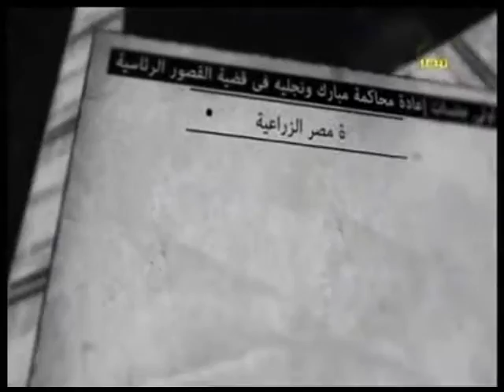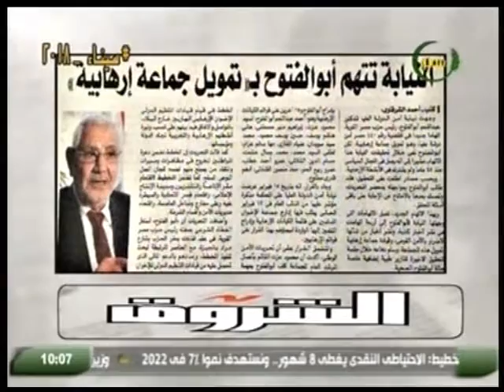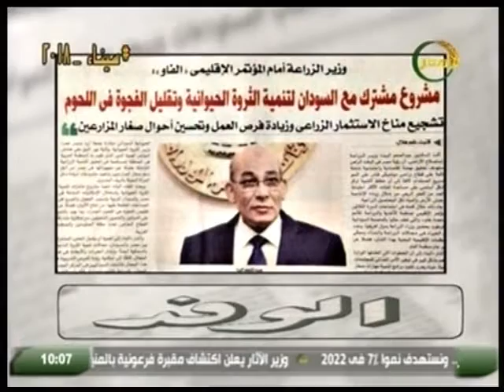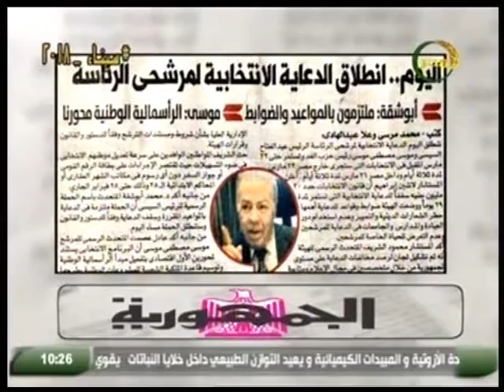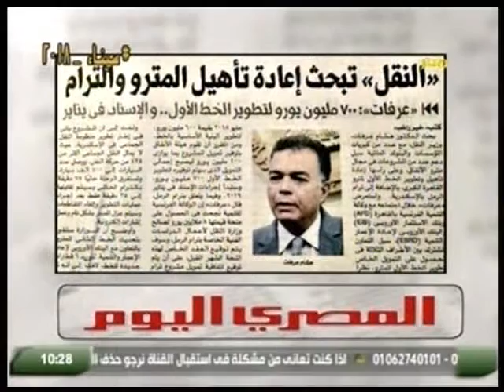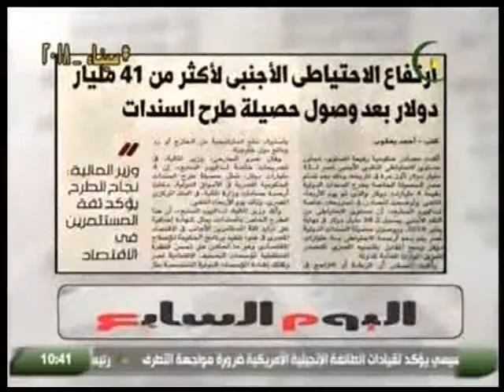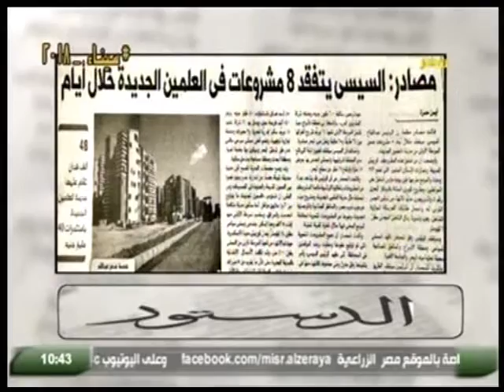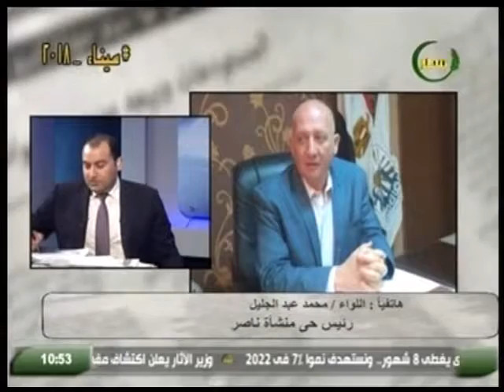برنامج الصحافة فى اسبوع ضيف البرنامج الاستاذ هشام يونس الكاتب الصحفى بالاهرام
برنامج الصحافة فى اسبوع ضيف البرنامج الاستاذ هشام يونس الكاتب الصحفى بالاهرام تقديم الكاتب الصحفى ماهر الفضالى